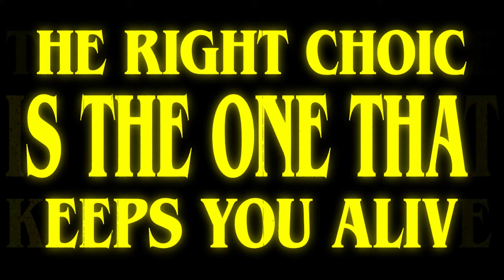The Walking Dead: Destinies NEW 4K TRAILER